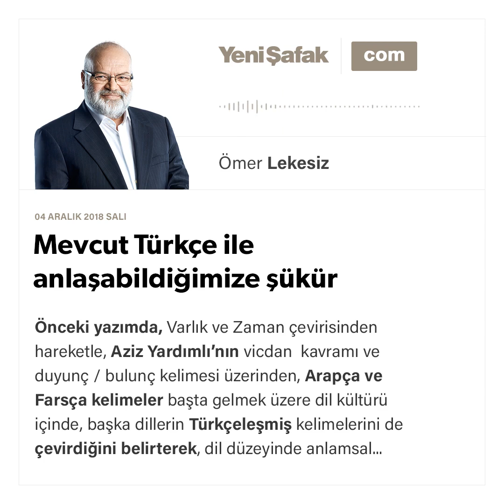Ömer Lekesiz - Mevcut Türkçe ile anlaşabildiğimize şükür - 04.11.2018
Önceki yazımda, Varlık ve Zaman çevirisinden hareketle, Aziz Yardımlı’nın vicdan kavramı ve duyunç / bulunç kelimesi üzerinden, Arapça ve Farsça kelimeler başta gelmek üzere dil kültürü içinde, başka dillerin Türkçeleşmiş kelimelerini de çevirdiğini belirterek, dil düzeyinde anlamsal yarılmalarla cebelleşmek zorunda kalmanın, tefekküre başlayamamayı, ona doğru doğru bir giriş yapamamayı beraberinde getireceğini söylemiştim.